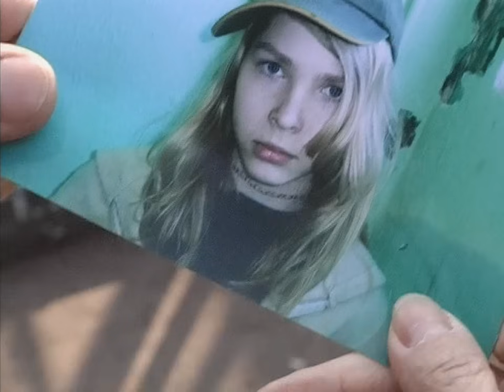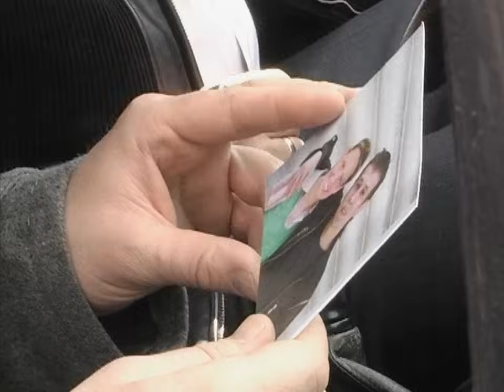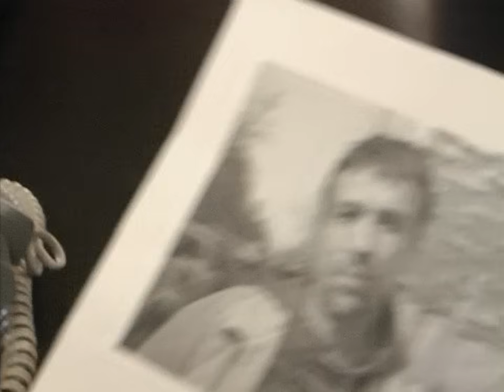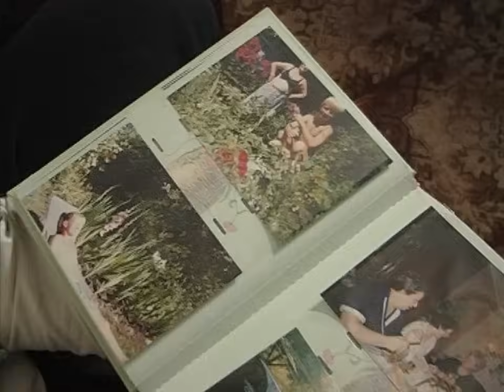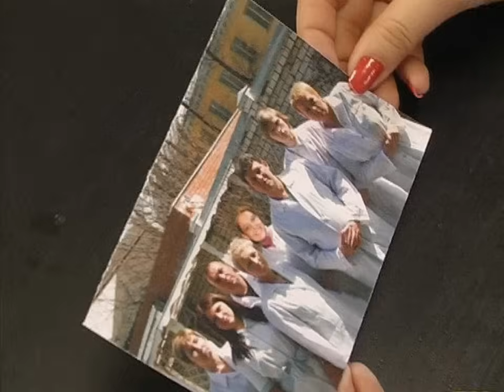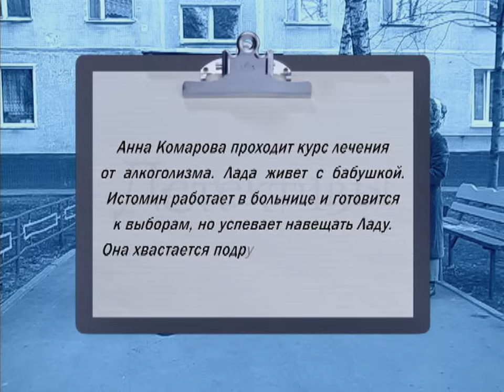Детективы. Врушка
12-летняя Лада пошла навестить бабушку и пропала. Её мать Анна погрязла в пьянстве и не сразу замечает отсутствие дочери. Анна подозревает, что Ладу могли похитить враги её отца, уголовника, который уже много лет находится в бегах. Под подозрение попадают девочки из Ладиной школы: Лада конфликтовала с ними.  Однако эти версии отпадают. Выясняется, что Лада сочиняла истории про богатого папу, который купит ей все, что она захочет. Она показывала одной девочке фото Григория Истомина, с которым когда-то работала её мать. Сейчас он руководит медицинским центром и баллотируется в Гордуму. Шеф встречается с Истоминым и узнает, что к нему действительно пришла девочка, назвавшаяся его дочерью Вероникой.
Редактор - Андреянова
Режиссер - Семененко